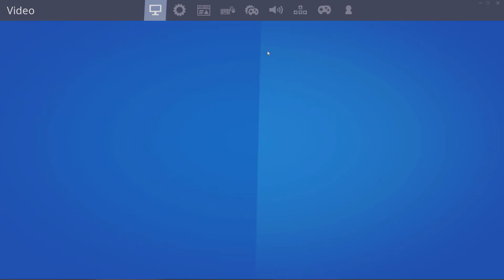Friend plays Fortnite Just for Travis Scott's Event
Hey it's Tikoy here, playing with a friend who redownloads Fortnite just to watch Travis Scott's Astronomical Event.